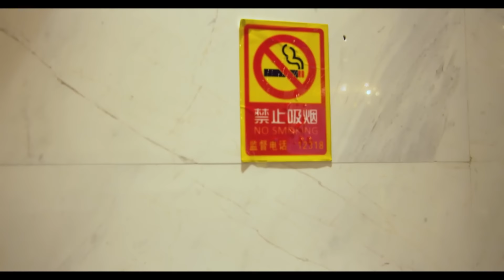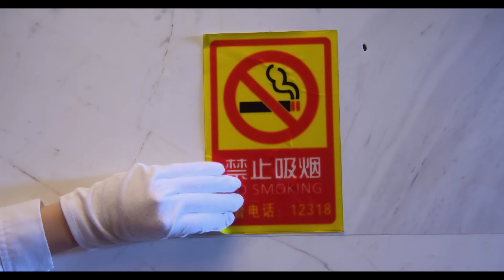【精彩电视剧】法外追凶 10丨天才法医胡歌隐藏黑暗秘密，在神秘复仇者霍建华的设计下，卷入一起尘封多年的悬案 (悬疑/犯罪/刑侦）